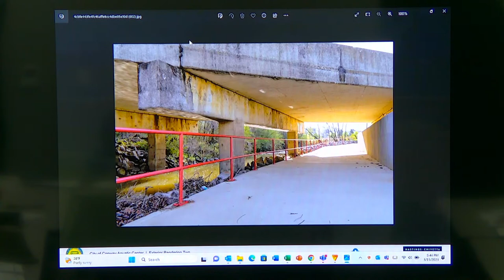March 15, 2023 - Public Art Administrative Committee